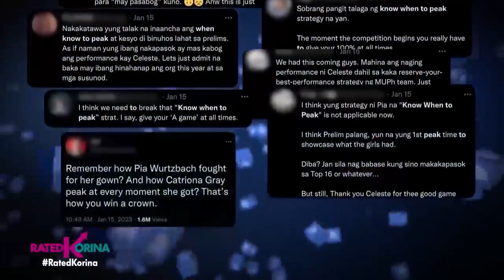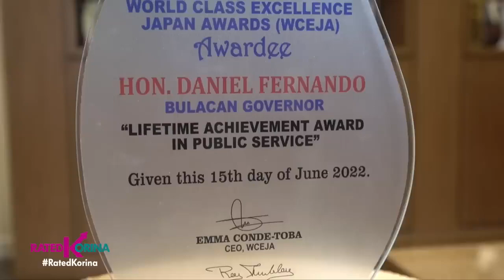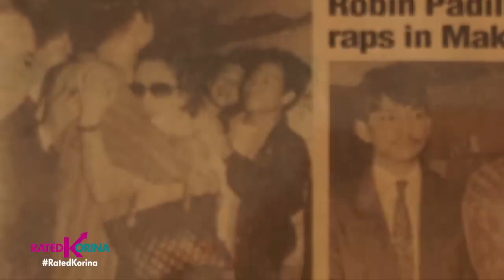Miss Universe RATED KORINA episode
this video is reuploaded from @Rated Korina channel